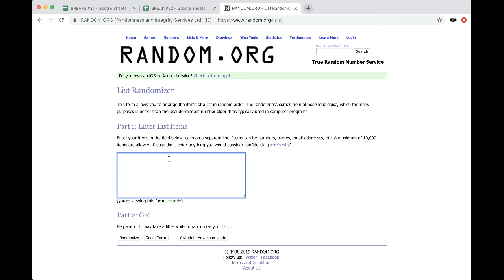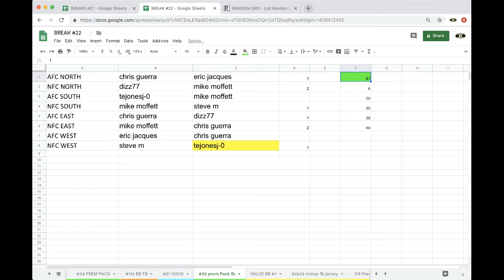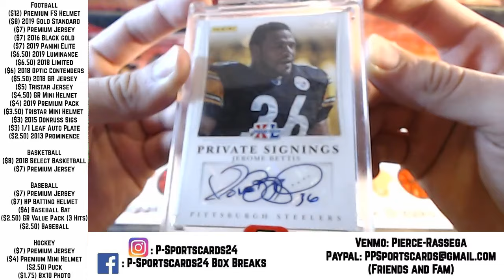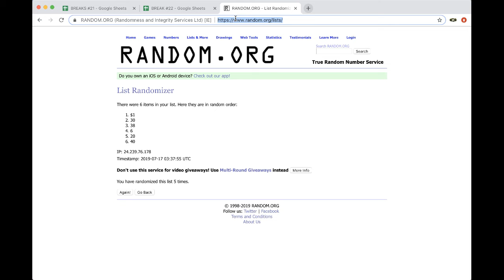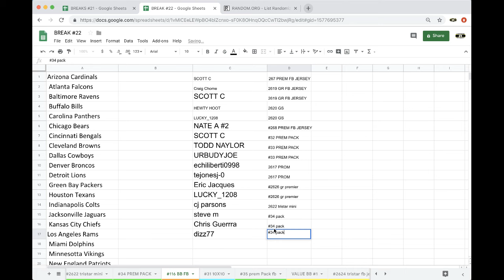BREAK #35 - 2019 P-SPORTSCADRS24'S PREMIUM FOOTBALL PACK LIVE BOX BREAK - 1-3 HITS PER